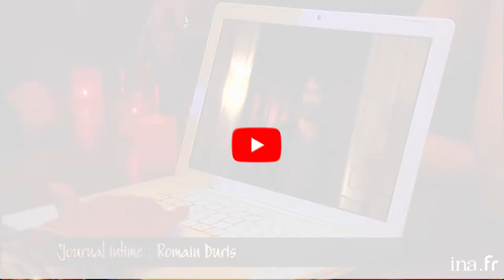Romain Duris "La vérité derrière mon premier casting" | Archive INA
Magazine consacré à l'actualité culturelle et littéraire présenté par Daniel Picouly depuis le Café Charbon à Paris. Journal intime : Romain Duris.